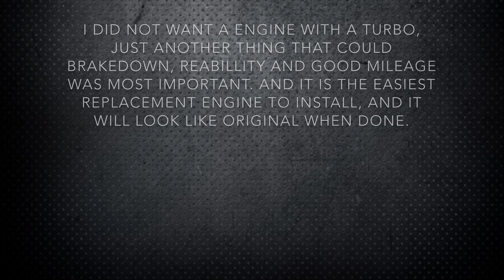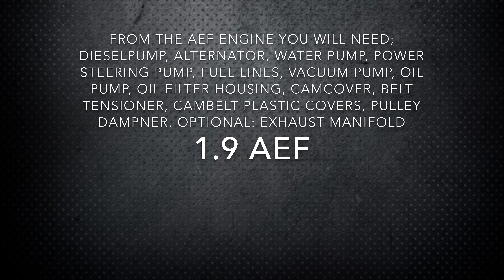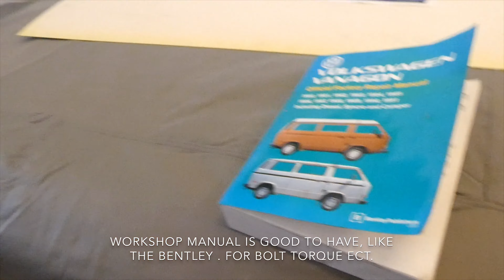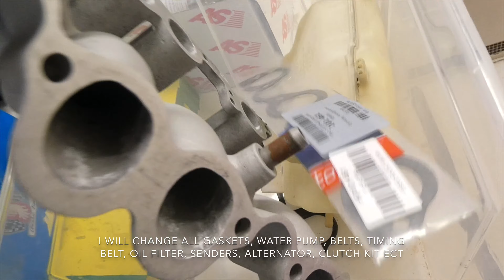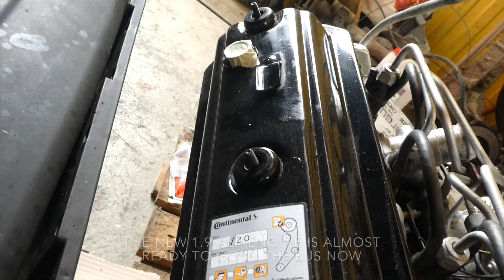[HOW TO] VW T3 AEF engine conversion PT1 - HOW TO - MAINDRIVE GARAGE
How to install a VAG 1.9 Diesel AEF engine in a Volkswagen T3 Vanagon. Part 1.

More pictures and details about this conversion can be found